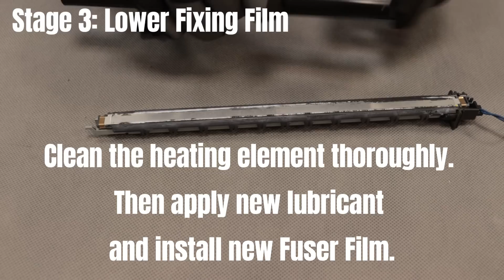Fuser HP LaserJet Pro M452 MFP M377 M477 M479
Printer HP Color LaserJet Pro MFP M477 series. Replace Fusing film and pressure roller. Printer Hewlett-Packard MFP M452 M377 M477 M479 Fuser Unit repair, Paper Jam on Fusing Area, patches on Paper while printing, Pressure Roller & Sleeve Fusing Film changing.

An underrated washer that can be used in the service center, workshop or home.

☕️ We have already prepared over 1,500 videos! Do you want to appreciate it?

0:00 Intro
0:13 Upper Fuser Fixing Film replacement
2:24 Press Roller replacement
5:21 Lower Fixing Film replacement
6:16 Reinstall parts